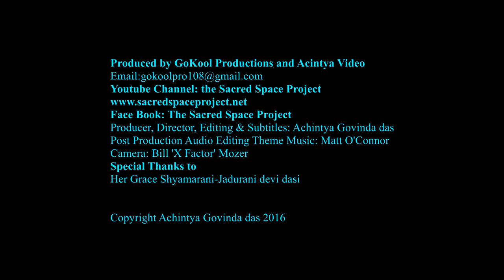HG Shyamarani-Jadurani Paints the cover of the Bhagavad gita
HG Shyamarani-Jadurani explains in depth some of the generally unknown details about painting Lord Krishna. This Art form is known by a few labels. 'The Spiritual Renaissance',  'Neo Vedic' but the one I prefer is 'Windows Into the Spiritual Sky'. HG Shyamarani dd has been painting in this style now for 50 years. So to coincide with the 50 year celebrations of Srila Prabhupada's coming to the USA. I would personally like to congratulate HG Shyamarani dd for the contribution she has made to the spreading and understanding of the Hare Krishna Movement. Hare Krishna